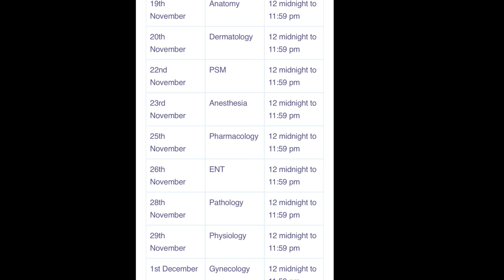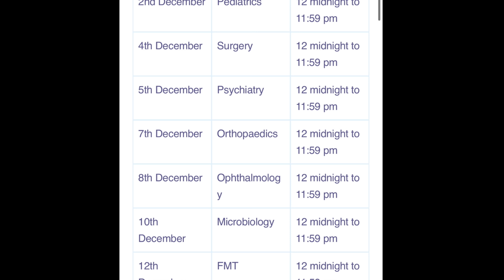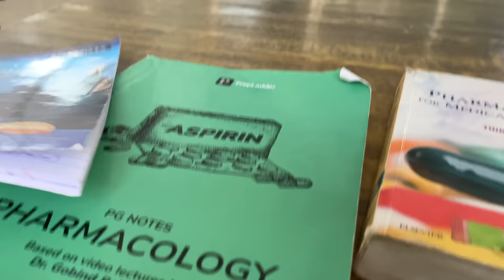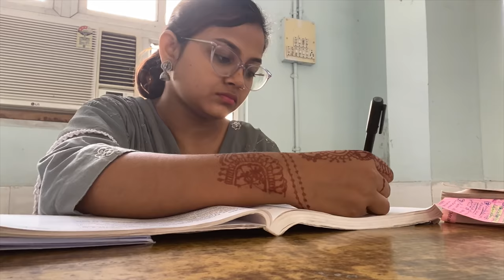Daily Vlog during 2nd MBBS Exam Preparation 🤧🥺| Exam aa gaye guyss| Sobia Fatima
Blog Link of Prepladder :-